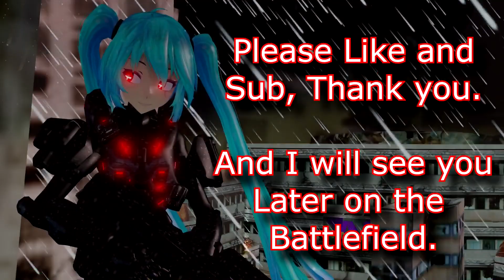Damn Mommey Twist [MMD Video]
~[FTC/COPPA]~ Not made for Kids!

MMD Motion Made by:
YanX20 (Sub to Them)

Audio:
Damn Mommy "Show Up Like Wolf"

Models:
Momo KiraBami (By Momo KiraBami)

Map:
None

Effect:
AutoLuminous (By xXWTF-BasesXx)
AutoLuminous Basic (By xXWTF-BasesXx)
SSAO (By xXWTF-BasesXx)
CheapLens (By xXWTF-BasesXx)

COPYRIGHT